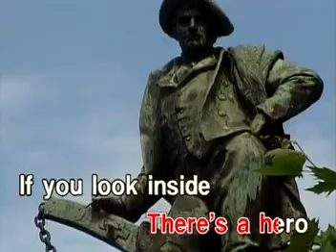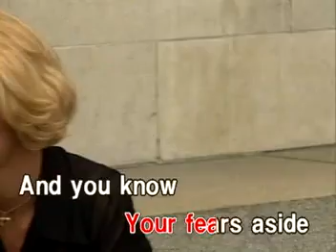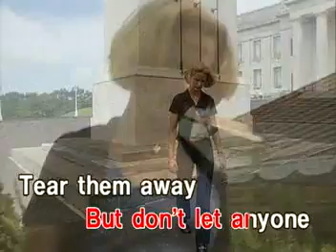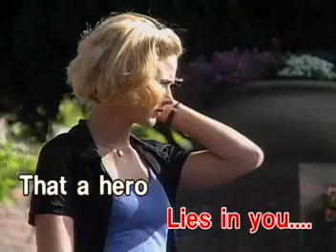07. HERO - Mariah Carey (Star Records) | Woman In Love